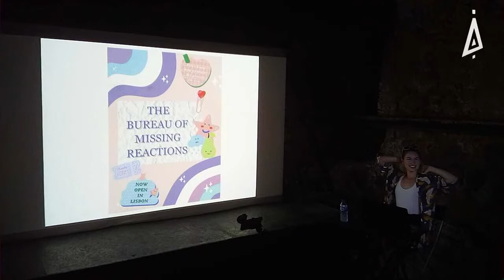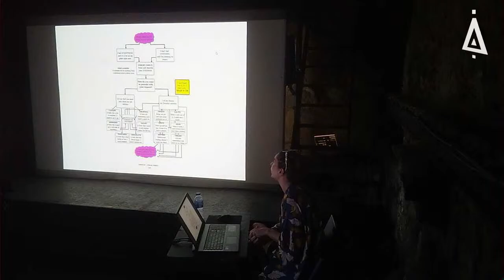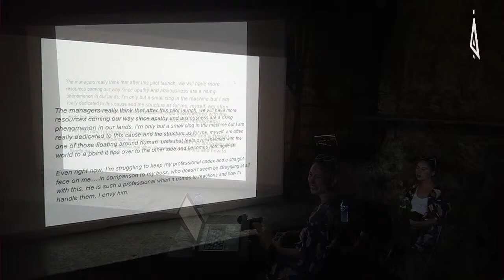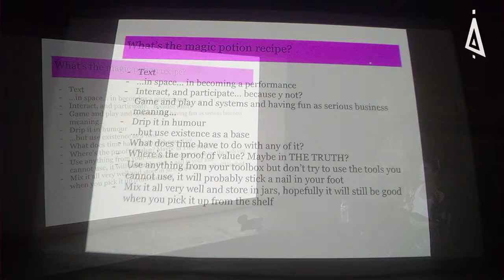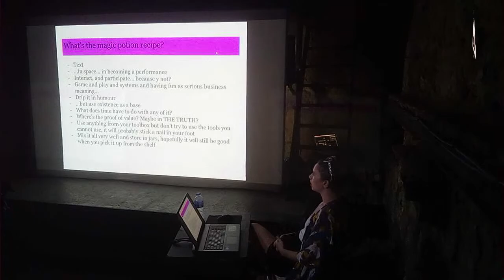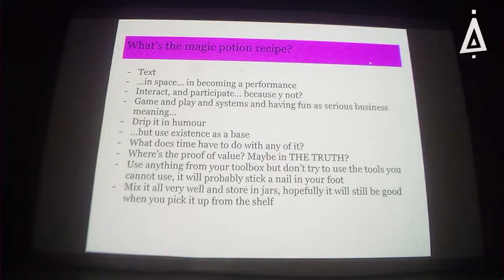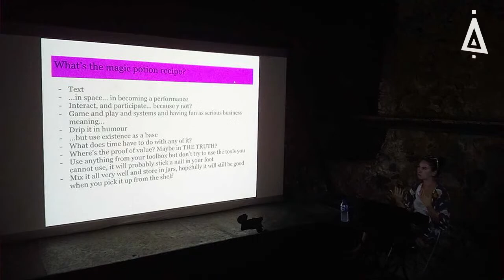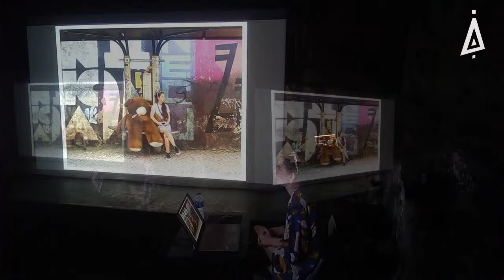Artist Talk | LUCIJA KLARIK & PATRYCJA MAKSYLEWICZ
SCHEDULE | 29th September18:00
ENTRY | Free
ARTIST TALKS is a series of conversations that offer the community a chance to meet the artists-in-residence at Zaratan and to gain insight into the creative process.
LUCIJA KLARIĆ propose a little personal and professional view on practicing text-based art and believing in stories in the post-narrative world. Also, bits and bobs about using humor as a tool for getting into deep existential questions, participation and interaction, and how to manage "having fun" and playing as a career path (and is it even possible?
PATRYCJA MAKSYLEWICZ will be discussing her project DECH, a generative and research work in the field of computational creativity. While in residency at Zaratan she has been organizing a new series of individual sessions where she used electronic records of breathing data of participants to create plotter-made drawings. The artist will introduce the tools from the field of generative art used for the production of the project DECH, including: algorithmic image creation, data analysis and robotics.
The conversation will be held in English; participants are invited to engage and ask questions.